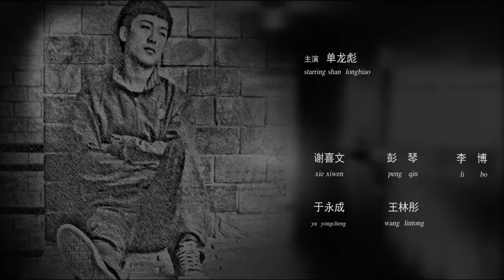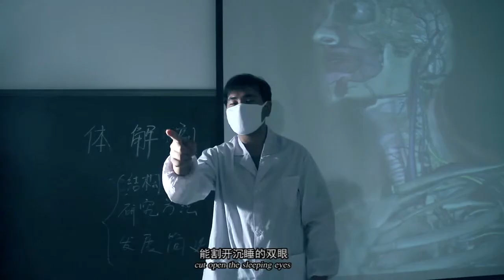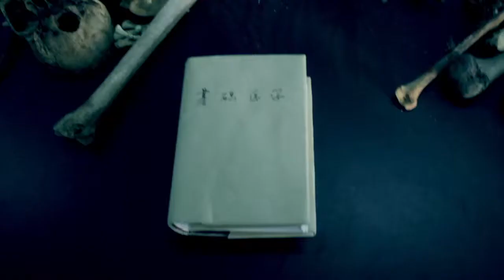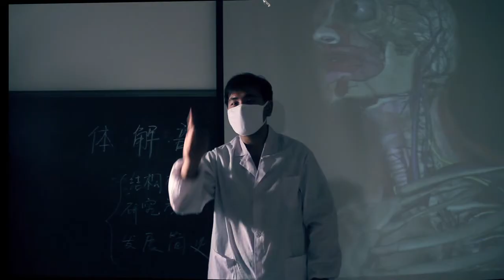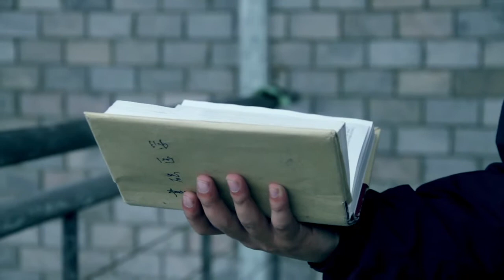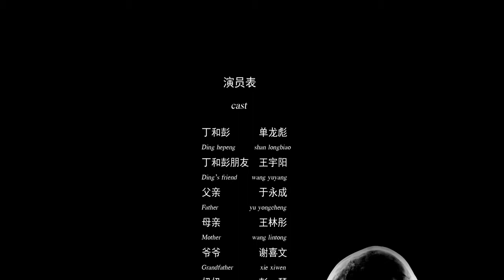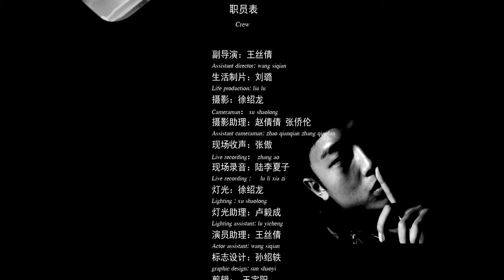Call to Arms《呐喊》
Team work, 辽宁师范大学影视艺术学院学生作品
Nominated for Beijing Film Academy the 11th International Student Film and Video Festival